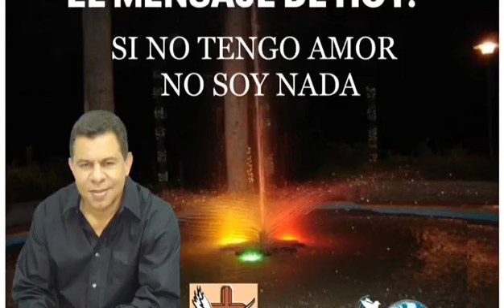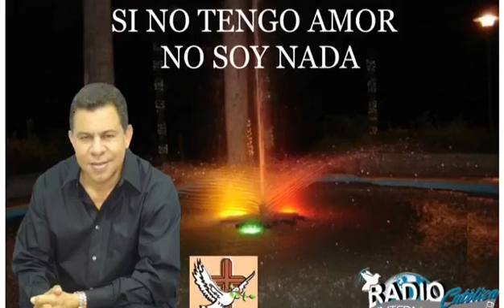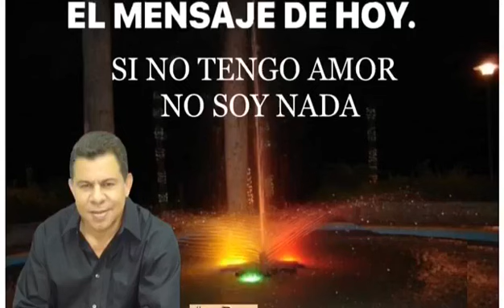SI NO TENGO AMOR, NO SOY NADA.